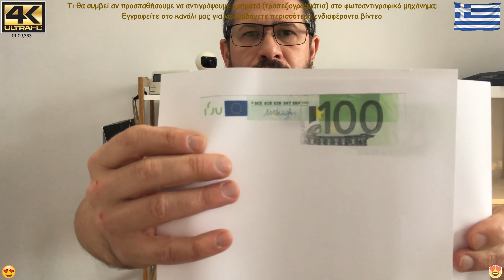Τι θα συμβεί αν προσπαθήσουμε να αντιγράψουμε χρήματα (τραπεζογραμμάτια) στο φωτοαντιγραφικό μηχάνημ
Τι θα συμβεί αν προσπαθήσουμε να αντιγράψουμε χρήματα (τραπεζογραμμάτια) στο φωτοαντιγραφικό μηχάνημα.
Είναι παράνομο να αντιγραφεί ή να παραγοντοποιηθεί χρήματα. Η παραγοντοποίηση χρημάτων είναι σοβαρή εγκληματική πράξη και είναι απαγορευμένη από το νόμο σε πολλές χώρες. Επίσης είναι παράνομο να χρησιμοποιείται εξοπλισμός ή λογισμικό που μπορεί να χρησιμοποιηθεί για την αντιγραφή ή την παραγοντοποίηση χρημάτων. Δεν είναι δυνατό να σαρωθεί και να εκτυπωθεί (να φωτοτυπωθεί) χρήματα στο σπίτι ή οπουδήποτε άλλου και να αναμενεί να είναι χρησιμοποιήσιμο ως νόμιμη νομίσματα. Εάν έχετε αμφιβολίες για την αυθεντικότητα ενός χαρτονομίσματος, μπορείτε να επικοινωνήσετε με την τοπική σας τράπεζα ή με την α.